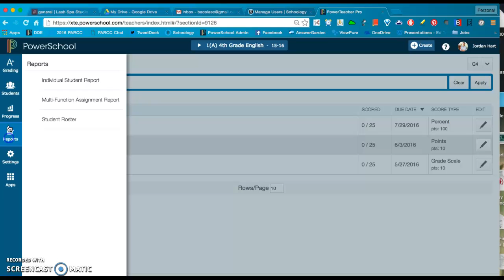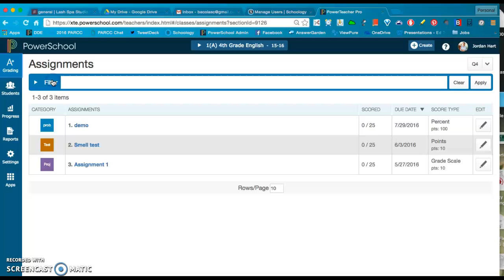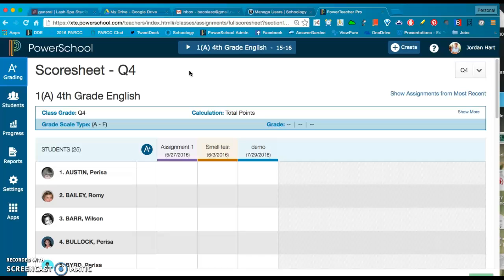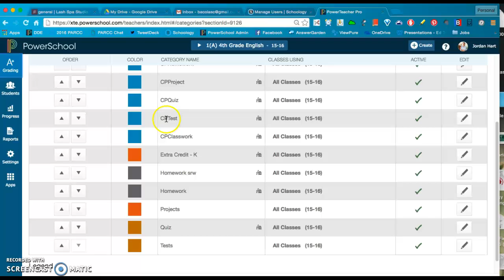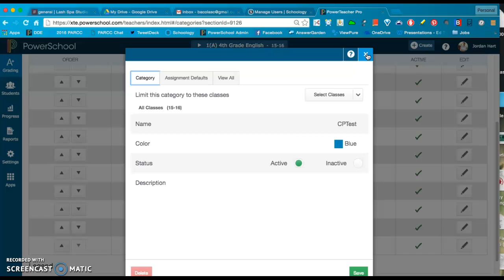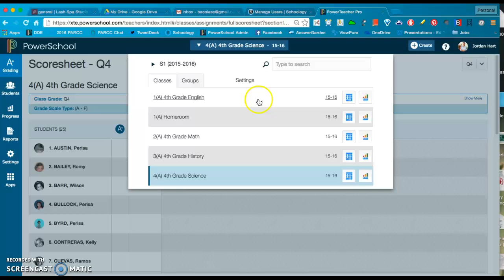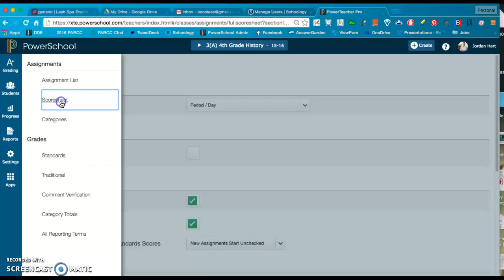PowerTeacher Pro: Part 1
This video shows the user how to access the new PowerTeacher Pro Gradebook, toggle between views, set categories and access student information.